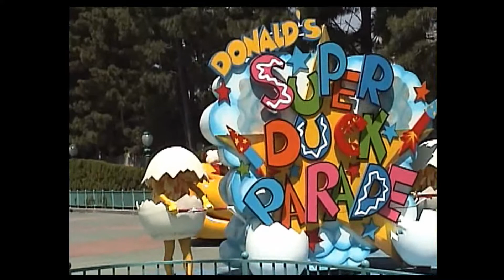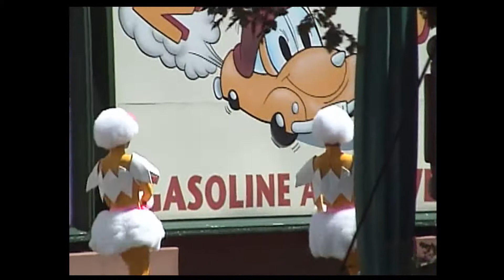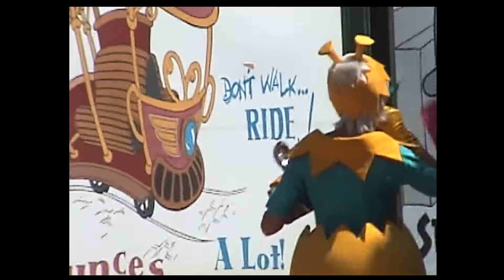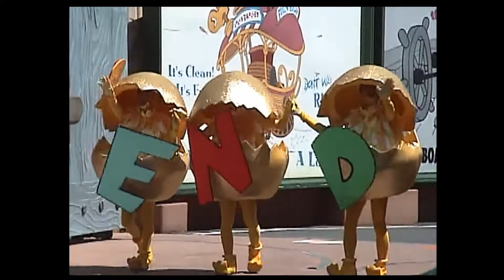ドナルドのスーパーダック・パレード Donald's Super Duck Parade／1999.9.5-11:40-Toon Tokyo Disneyland ytb_0077 梨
ytb_0077　もう観られないパレ＆ショーです。　もしよろしければ、チャンネルの登録をお願い致します。　It's a parade and show that can't be seen anymore.